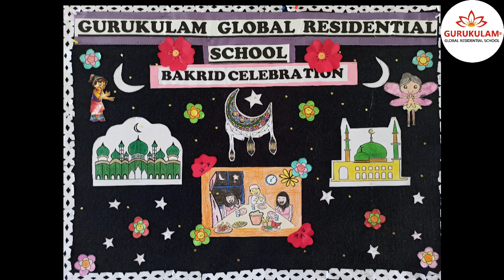Celebrating Bakra Eid @ GGRS